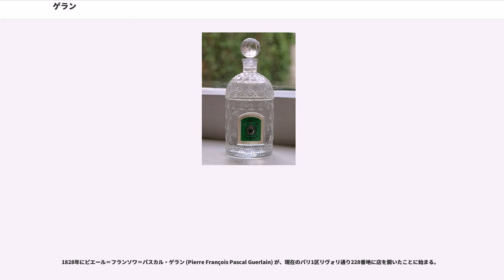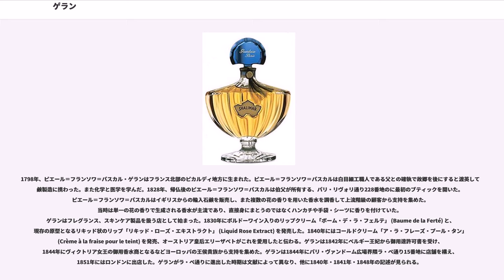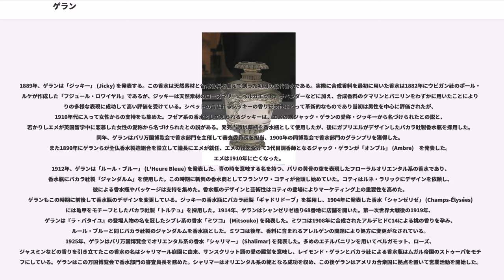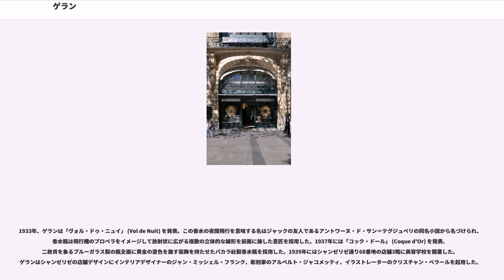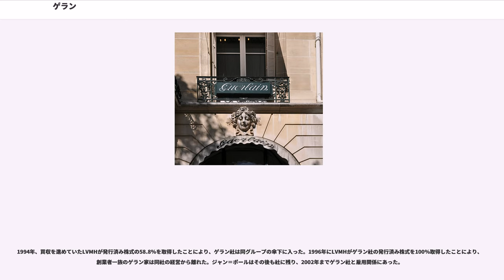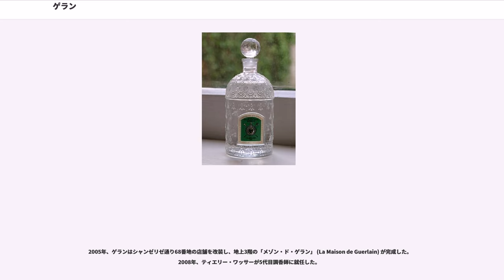ゲラン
フランスの化粧品メーカー・ブランド

ゲラン (Guerlain) は、フランスの香水・化粧品メーカー。

1828年にピエール＝フランソワ＝パスカル・ゲラン (Pierre François Pascal Guerlain) が、現在のパリ1区リヴォリ通り228番地に店を開いたことに始まる。

皇后ウジェニーに献上した香水「オー・デ・コロン・イムペリアル」 (Eau de Cologne Impériale) により帝室御用達となる。1889年に発表したジッキー (Jicky) が合成香料を用いた近代香水として高い評価を受ける。その後もルール・ブルー (L'Heure Bleue) 、ミツコ (Mitsouko) 、シャリマー (Shalimar)、夜間飛行 (Vol de Nuit) などの香水を出して名声を得た。ゲランはその香水の多くにバカラ社製の香水瓶を用いた。

1912年にシャンゼリゼ通り68番地に店舗を開く。ゲランは4代目調香師のジャン＝ポール・ゲランまでの間、ゲルリナーデ (Guerlinade) と呼ばれる香りの調合法を受け継いで調香を担った。ゲランは創業以来同族経営を行なっていたが、1987年以降はLVMHによる企業買収を受けて1994年にその傘下に入った。2011年時点で約80の国と地域に事業展開している。

1798年、ピエール＝フランソワ＝パスカル・ゲランはフランス北部のピカルディ地方に生まれた。ピエール＝フランソワ＝パスカルは白目細工職人である父との確執で故郷を後にすると渡英して石鹸製造に携わった。また化学と医学を学んだ。1828年、帰仏後のピエール＝フランソワ＝パスカルは伯父が所有する、パリ・リヴォリ通り228番地のに最初のブティックを開いた。ピエール＝フランソワ＝パスカルはイギリスからの輸入石鹸を販売し、また複数の花の香りを用いた香水を調香して上流階級の顧客から支持を集めた。当時は単一の花の香りで生成される香水が主流であり、直接身にまとうのではなくハンカチや手袋・シーツに香りを付けていた。ゲランはフレグランス、スキンケア製品を扱う店として始まった。1830年にボルドーワイン入りのリップクリーム「ボーム・デ・ラ・フェルテ」 (Baume de la Ferté) と、現存の原型となるリキッド状のリップ「リキッド・ローズ・エキストラクト」 (Liquid Rose Extract) を発売した。1840年にはコールドクリーム「ア・ラ・フレーズ・プール・タン」 (Crème à la fraise pour le teint) を発売、オーストリア皇后エリーザベトがこれを愛用したと伝わる。ゲランは1842年にベルギー王妃から御用達許可書を受け、1844年にヴィクトリア女王の御用香水商となるなどヨーロッパの王侯貴族から支持を集めた。ゲランは1844年にパリ・ヴァンドーム広場界隈ラ・ペ通り15番地に店舗を構え、1851年にはロンドンに出店した。ゲランがラ・ペ通りに進出した時期は文献によって異なり、他に1840年・1841年・1848年の記述が見られる。

1853年、ゲランはナポレオン3世の皇后ウジェニーに「オー・デ・コロン・イムペリアル」 (Eau de Cologne Imperiale) を献上した。この香水は1830年に調香した「フルール・ドゥ・セドラ」 (Esprit de Fleurs de Cedrat) をポシェ・エ・デュ・キュルバル社が製作した香水瓶「ゴールデンビーボトル」に封入したものである。シトラス系の香水「オー・デ・ゲラン」 (Eau de Guerlain) を封入していたとの説もある。この香水瓶は帝政様式を持ち、ラ・ペ通りにあるヴァンドーム広場の円柱をモチーフに、ナポレオン3世のシンボルである69のミツバチの意匠を側面に純金を用いて描き散りばめていた。ピエール＝フランソワ＝パスカルはこの香りの成功により帝室御用達調香師の称号を得た。ピエール＝フランソワ・パスカルは1864年に亡くなり、息子であるエメとガブリエルが調香と経営を分業して受け継いだ。ゲランはニキビやニキビ跡の赤みをケアする「クリーム・カンフレア」 (Crème Camphrea) を1870年に、
初めてのスティックタイプのリップ「ヌ・ムブリエ・パ」 (Ne M'oubliez Pas) を1871年に発売した。ゲランはこの時期までにフランスにおける高級香水商の地位を確立し...